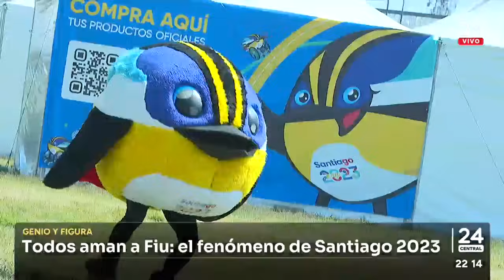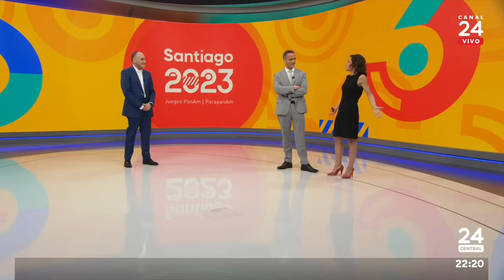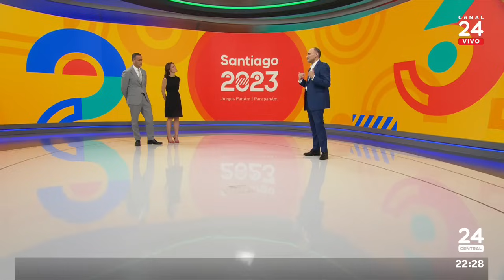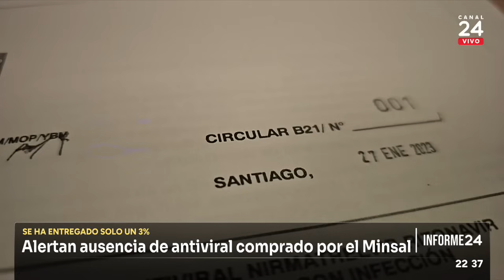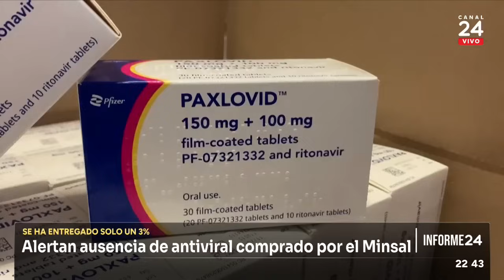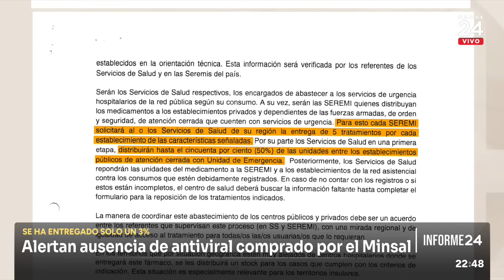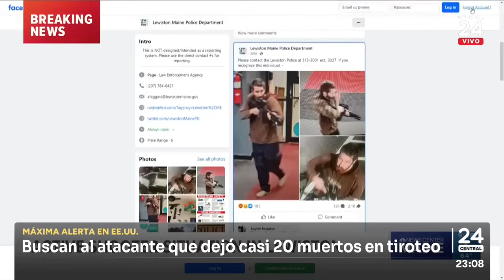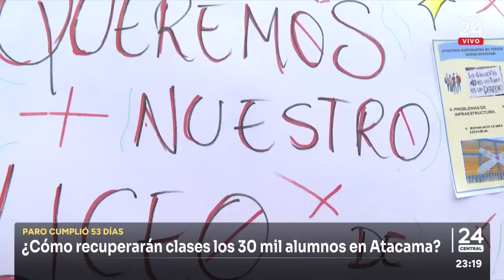24 Central - Jueves 26 de octubre 2023 | 24 Horas TVN Chile